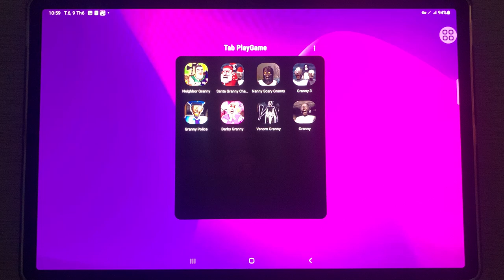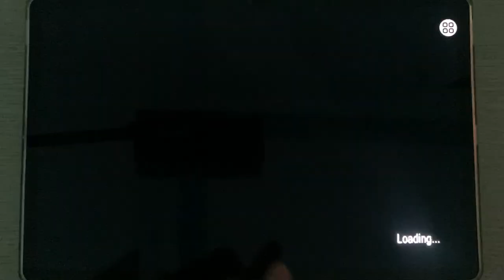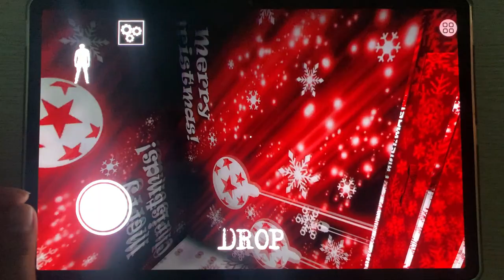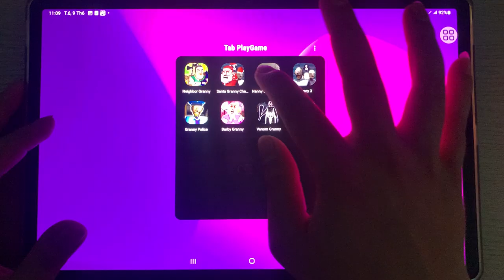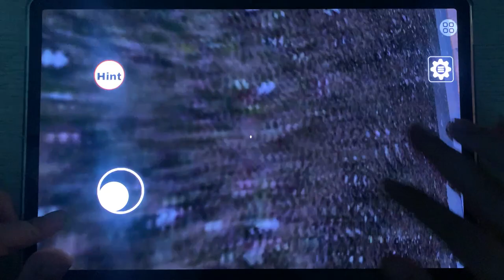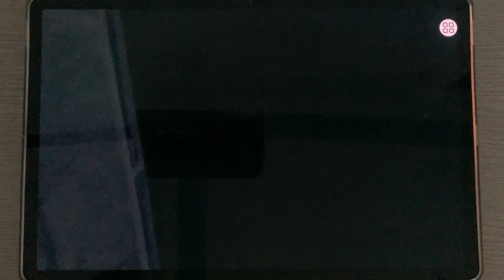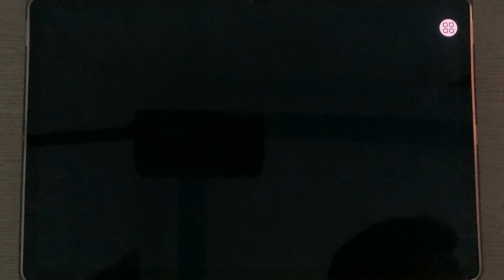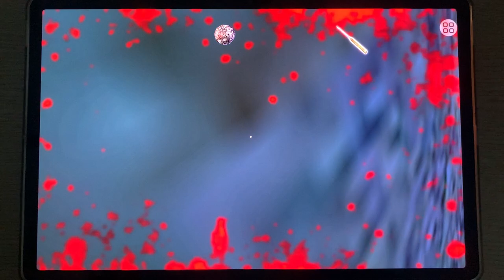Neighbor Granny,Santa Granny Chapter 3,Nanny Scary Granny,Granny 3,Granny Police,Barby Granny,....